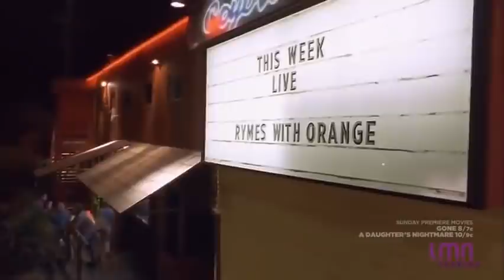Danger is coming 2020 FULL Based On A True Story - New Lifetime Movies 2020